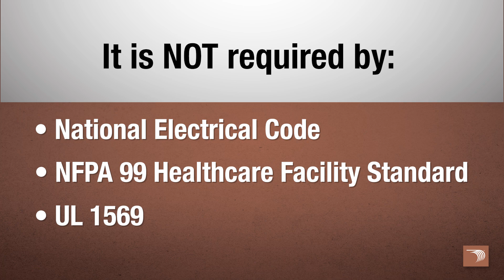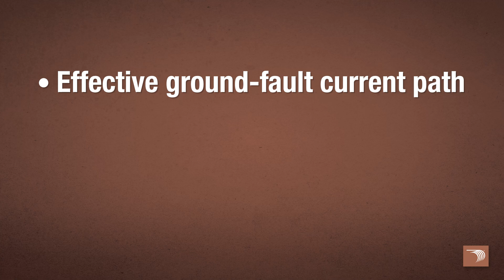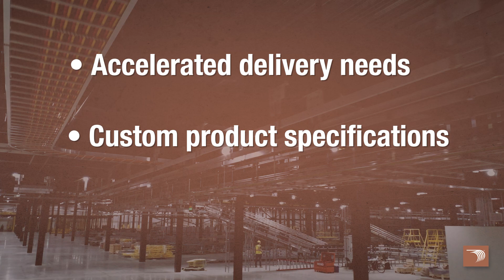Understanding Healthcare Facility MC and the Green Myth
Encore Wire explains the construction and myths associated with Healthcare Facility MC products.